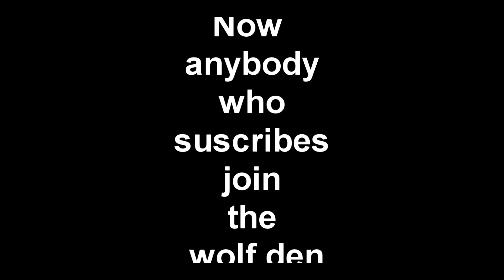HOW I STARTED